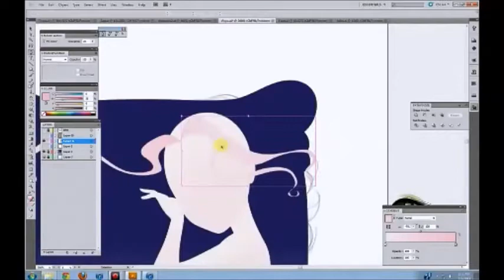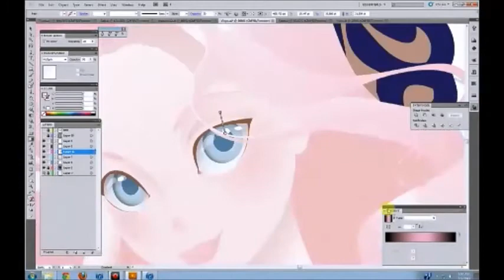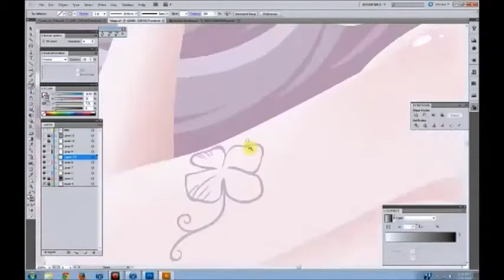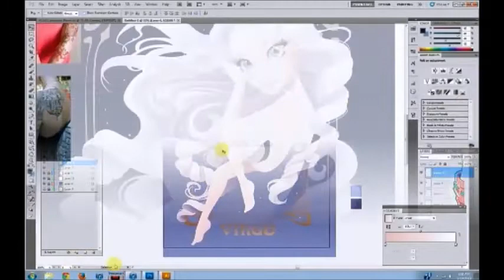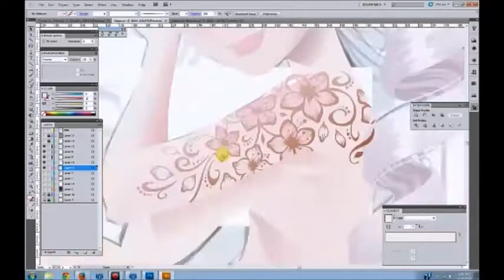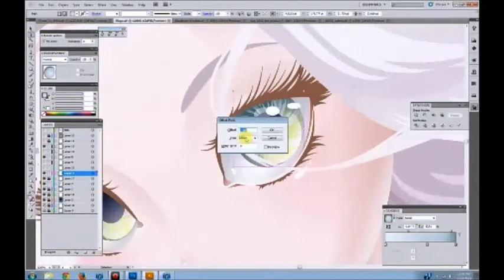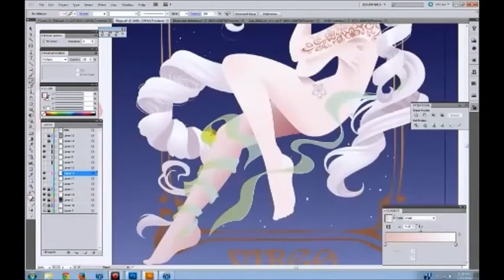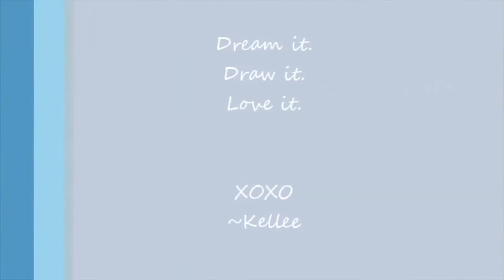Zodiac Virgo Part 1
Zodiac series - Virgo (part 1) - still a work in progress.

Don't forget to find me here too!